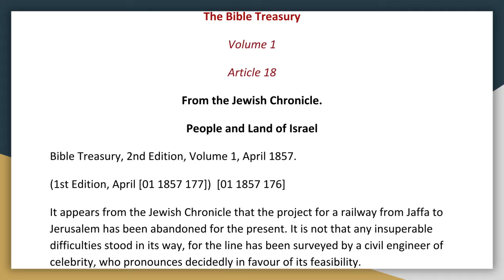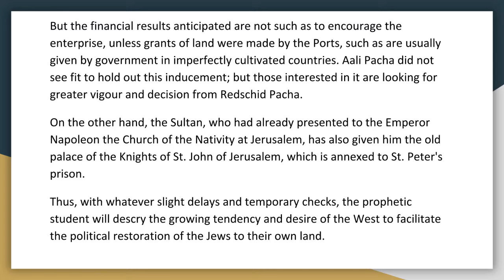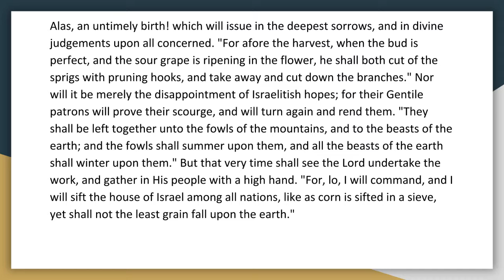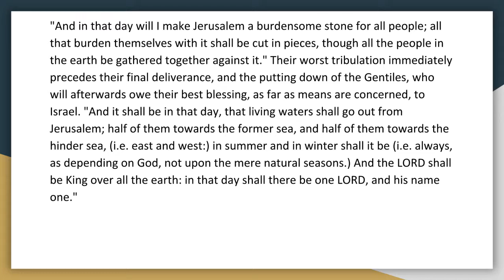The Bible Treasury Volume 1, 18, From the Jewish Chronicle, People and Land of Israel Audio Book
Also check out this link:
Volume 1
In the mid-1800s a Christian Magazine has published The Original Edition of The Bible Treasury and came out in 1856 and 1857 and was edited by Professor Alexander A Wallace (First two volumes only.) These volumes were then re-issued with slightly different contents under the editorship of William Kelly.
There were 35 articles in the Original Edition and 10 in the re-issued or second release. I will re-publish both under Volume 1. You will find Two Introductions: one by A. A. Wallace and one by William Kelly.

Chapter 3 "I will put My trust in Him" (Heb. 2:13)
Chapter 4 "Received up into glory" (1 Tim. 3:16)